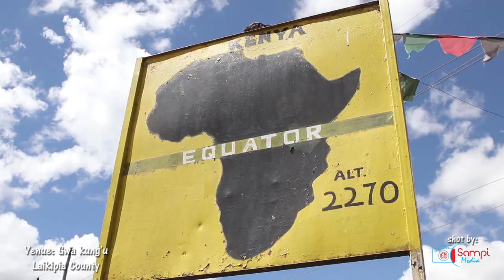Ruracio (Emilly + Hillary)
Ruracio held on 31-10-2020 at Gwa Kung'u, Nyahururu, Kenya.